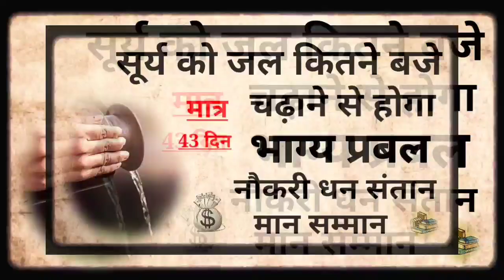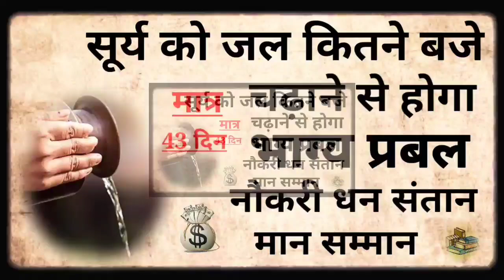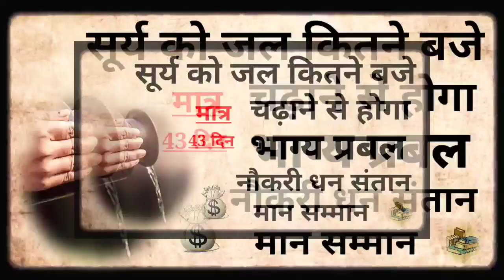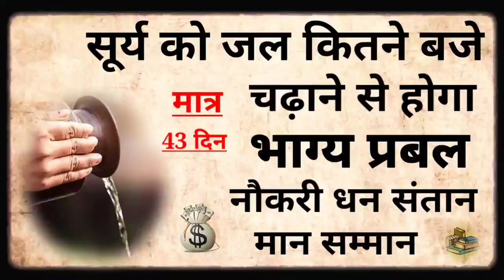सूर्य को जल देने के नियम? विशेष मनोकामना के लिए सूर्य को किस समय जल अर्पित करें...